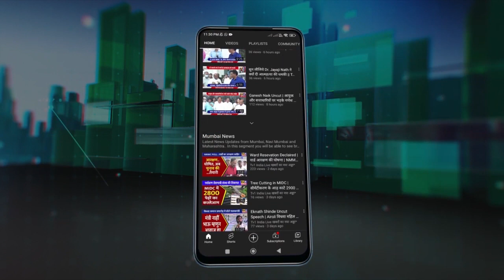Suresh Kulkarni | तुर्भे स्टोर्स में हंडा मोर्चा, पानी दो पानी का लगा नारा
मानसून शुरू हो गया है फिर भी नवी मुंबई के तुर्भे झोपड़पट्टी इलाका पीने के पानी की किल्लत से परेशान है. हालत ये है कि जलापूर्ति के घटिया नियोजन के चलते तुर्भे स्टोर्स, पावणे, इंदिरा नगर, श्रमिक नगर, आंबेडकर नगर समेत कई इलाकों लोग पानी के लिए तरस रहे हैं.आज स्थानीय शिवसेना नगरसेवक सुरेश कुलकर्णी ने हंडा मोर्चा निकाला. पानी दो पानी दो का नारा लगाते हुए इस मोर्चे में की सैकड़ों महिलाएं शामिल हुईं और मनपा प्रशासन के खिलाफ विरोध प्रदर्शन किया